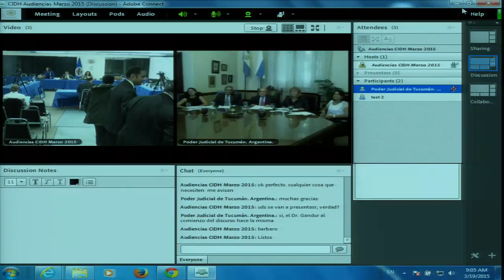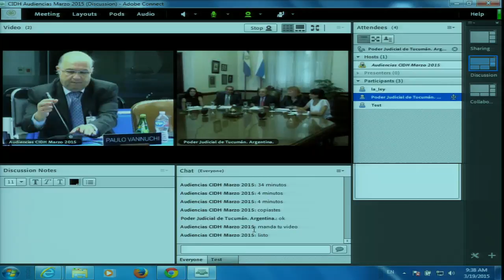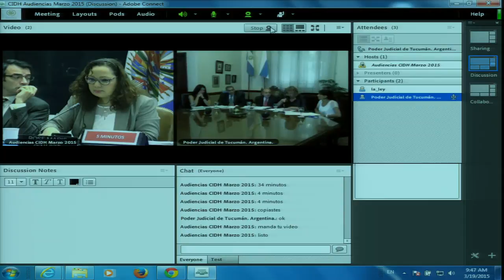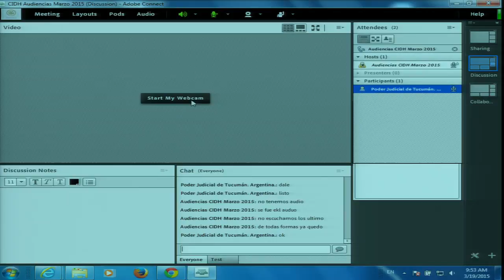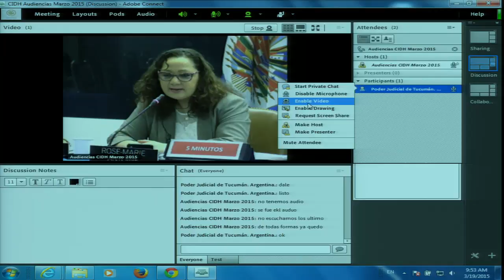Argentina: Derecho al trabajo de personas con discapacidad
Situación del derecho al trabajo de las personas con discapacidad en Tucumán, Argentina

La Corte Suprema de Justicia de Tucumán, Argentina, solicitó esta audiencia, en la cual se refirió a las políticas inclusivas que ha realizado para hacer efectivo el derecho al trabajo de las personas con discapacidad en el sistema judicial de su provincia. Según informaron los solicitantes, dichas políticas se han desarrollado a la luz de los más altos estándares internacionales, y han consistido principalmente en la implementación de diversos ajustes razonables, tales como la accesibilidad física y comunicacional, y la adecuación de pruebas de ingreso. Por su parte, la CIDH se refirió a la importancia que el tema de discapacidad representa en su labor, y destacó el nuevo paradigma de la discapacidad consiste en tratar a las personas con esta condición como “sujetos de derechos y obligaciones”, y no como “objetos de protección”. Asimismo, la Comisión valoró las políticas llevadas a cabo por la Corte Suprema de Justicia de Tucumán para la inclusión laboral de las personas con discapacidad, y enfatizó que la presente audiencia permitía visualizar el derecho al trabajo de estas personas, como un derecho que representa el claro cambio de paradigma de la discapacidad.

→ Participantes / Participants:
× Corte Suprema de Justicia de Tucumán, Argentina
× Estado de Argentina

Situation regarding the Right to Work of Persons with Disabilities in Tucumán, Argentina

The Supreme Court of Tucumán, Argentina, requested this hearing, in which it talked about the inclusive policies it has put in place to make the right to work effective for people with disabilities in the province's judicial system. As the petitioners reported, these policies have been developed pursuant to the highest international standards and have primarily involved implementing a number of reasonable adjustments, such as physical and communication accessibility and testing accommodations. For its part, the IACHR referred to how important the issue of disability is in its work, and stressed that the new paradigm is to treat persons with disabilities as “subjects of rights and obligations,” not “objects of protection.” The Commission also welcomed the policies carried out by the Tucumán Supreme Court to ensure workplace inclusion, and emphasized that this hearing would shine a light on the right to work for persons with disabilities as a right that represents a clear paradigm shift on disability.